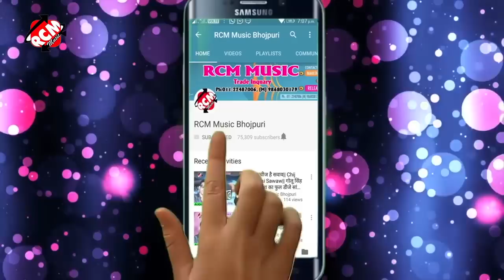PRAVEEN SAMRAT का इस साल का नया वीडियो नए अंदाज में || बच्चा गीर जायेगा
Title:  BACHHA GIR JAYEGA
Singer: PRAVEEN SAMRAT
Lable: RCM Music
Lyrics: MAHESH PARDESHI
Video Director:  SANJIV KUMAR
EDIT BY: ARUN TYAGI